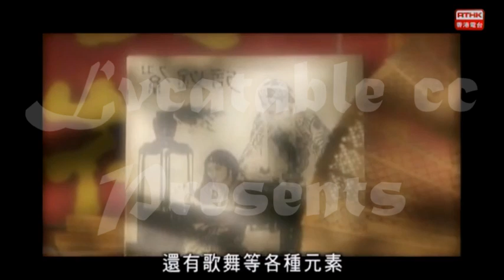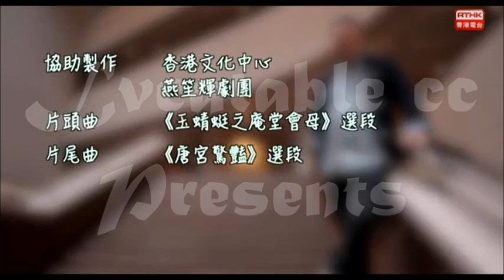話說梨園之唐滌生名劇欣賞 ~ 首播日期2008年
祝 Anita 生日平安快樂，
願這一天帶來無數的幸福和無盡的快樂，並伴隨著和平與寧靜。~

粵劇，糅合了唱做唸打、樂師配樂、戲台服飾及抽象形體等各項文化薈萃，影響力無遠弗屆，並於2009年被列入非物質文化遺產名錄。

「梨園薈萃」，廿集一小時節目，由阮德鏘主持，介紹粵劇界幕後花絮，並回顧港台一系列粵劇經典，包括﹕《話說梨園》、《粵劇流芳》、《夢工場》等等，重溫一眾花旦小生的精湛演技，細說當年情懷。

《話說梨園》 2008《唐滌生名劇欣賞》
唐滌生的曲詞文雅，卻雅俗共賞，不少劇本中不少角色以真實歷史人物為藍本，蘊藏人生哲理，深受普羅觀眾喜愛。粵劇演員推崇唐滌生，皆因他的劇本有曲有情，讓演員有所發揮，有人說只要讀他的劇本就知道如何演，讀了不會演的，算不上是戲曲演員。本集選播多部唐滌生劇目的精彩片段，由多位名伶娓娓道來，帶領觀眾進入唐滌生的戲曲世界。

劇目選段：《西樓錯夢》、《獅吼記》、《花田八喜》、《九天玄女》、《漢武帝與衛夫人》、《故人重回胭脂巷》、《販馬記》、《唐伯虎...

Credit :
RTHK